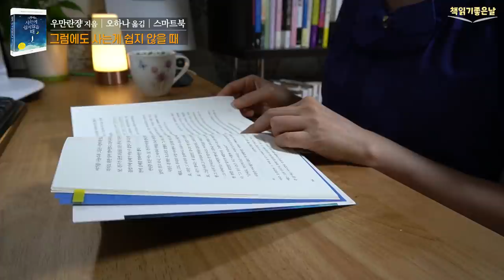[인생을 결정하는 건 노력이 아닌 선택이다] 오디오북 책읽어주는여자 podcast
《그럼에도 사는게 쉽지 않을 때》
 우만란쟝 지음│오하나 옮김│스마트북스

우리의 인생은 노력이 아닌 선택에 달려 있다.
삶은 개인의 선량함이나 노력만으로 나아지지 않으며. 나와 다른 사람, 사회 속에서 내 노력이 인정되고 받아들진다. 그래서 나의 지향점과 함께 내 주변을 잘 아는 것이 중요하다.